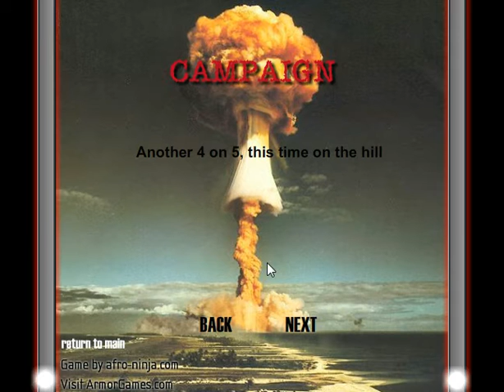Lp. Territory Wars pt.3